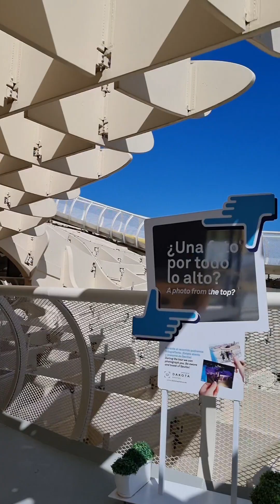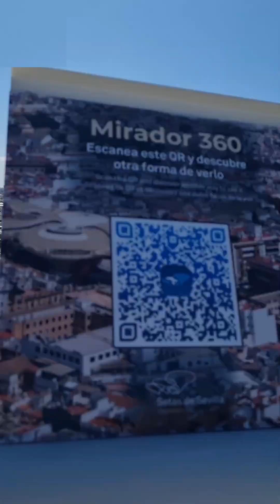20230919 세비야 대성당~